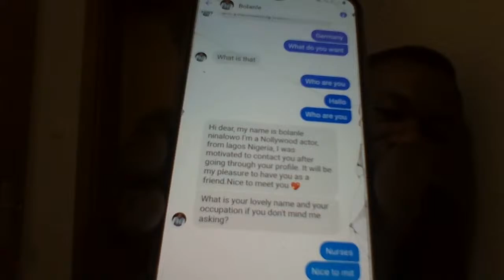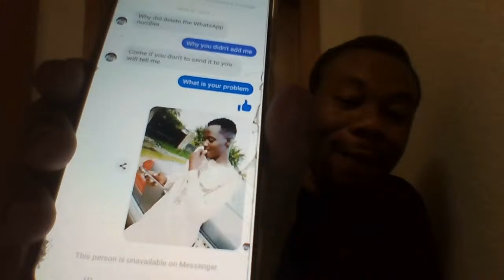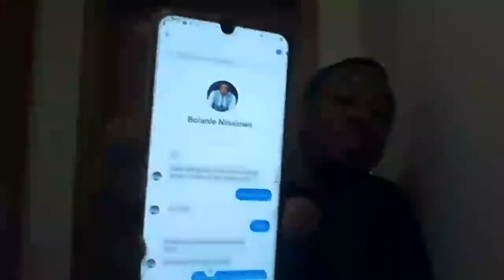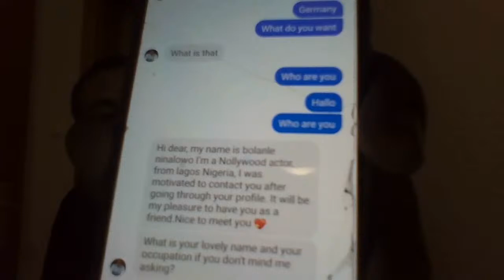IF YOU WANT TO DO AUSBILDUNG IN GERMANY, NIGERIA WOMEN IN EUROPE LOOK for HUSBAND by Yourself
MY NEMA IS OGOH COSMAS AM FORM NIGERIA DELTA STATE AGBOR